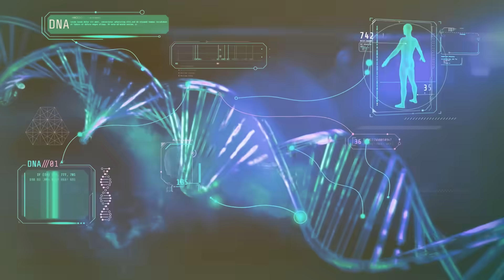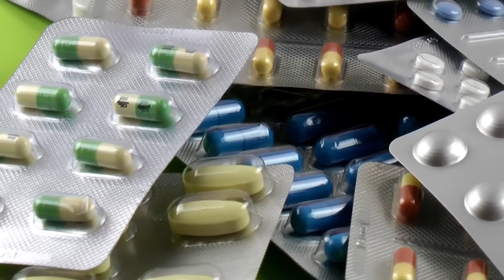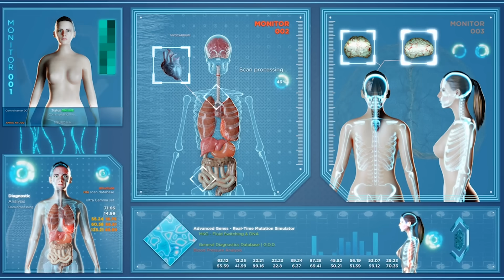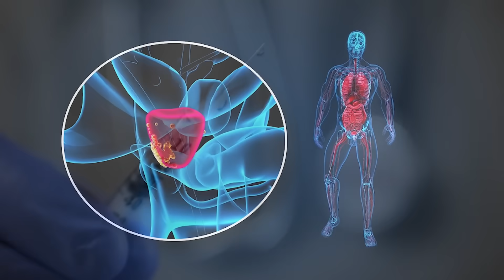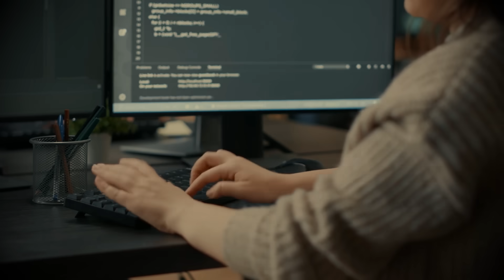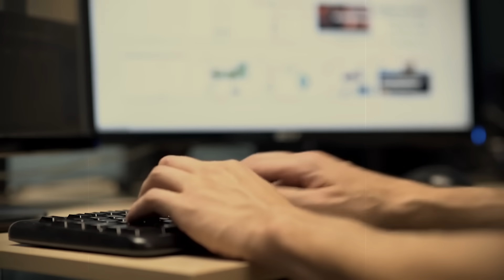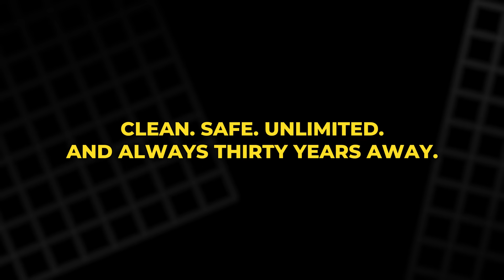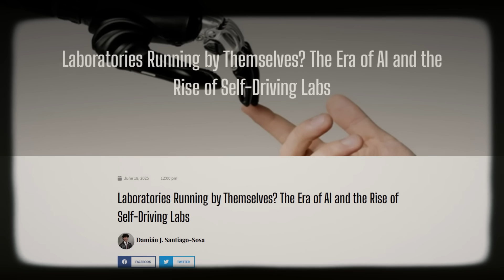Scientists Just Announced 10 Discoveries Nobody Was Ready For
The future is no longer something we wait for. It’s happening right now. In this video, we explore the top 10 breakthrough discoveries of 2025 that are already reshaping medicine, energy, computing, and even human abilities. From gene editing to quantum chips to night-vision contact lenses, these advances are setting the stage for a world that will look nothing like today. If you want to understand where science and technology are heading in the next few years, this video is your fast-track guide. Watch till the end, you don’t want to miss what’s coming.